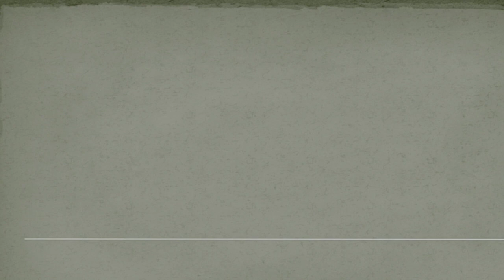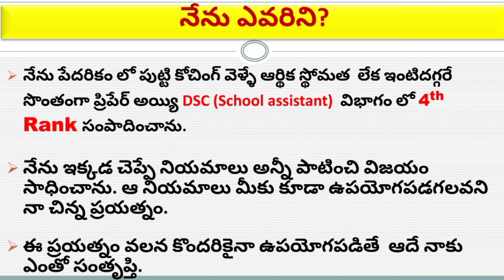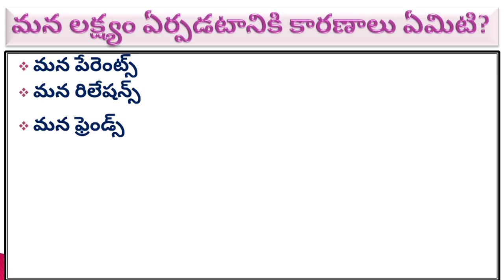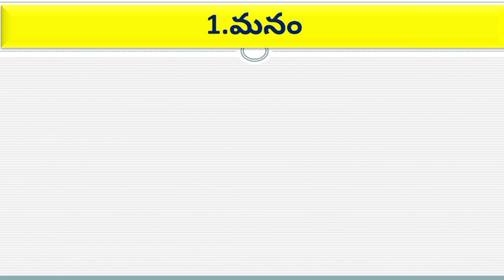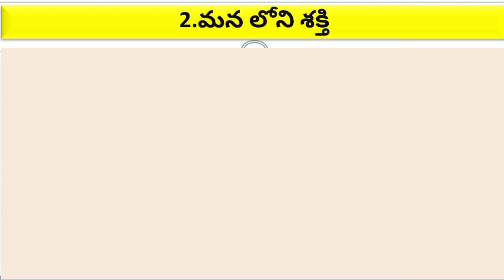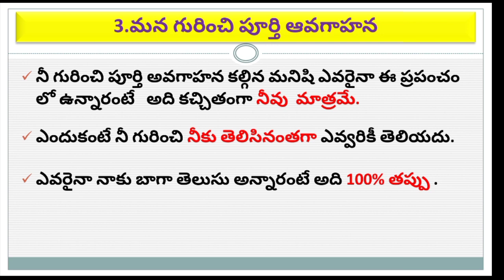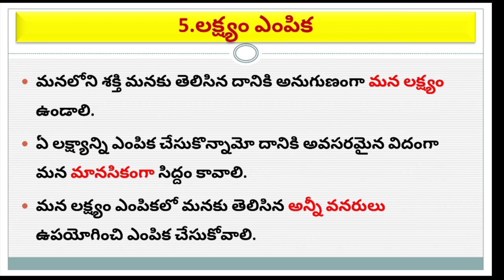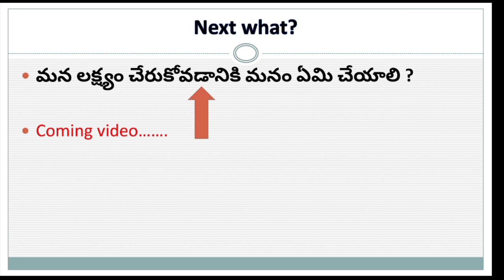how to reach your goal in life in telugu By MRS channel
how to reach goal,stay motivated,# goal setting,mrs channel,app life happy life,

how to reach your goal in your life is motivational video it helps to every one to reach goals easily and motivated to their goals.